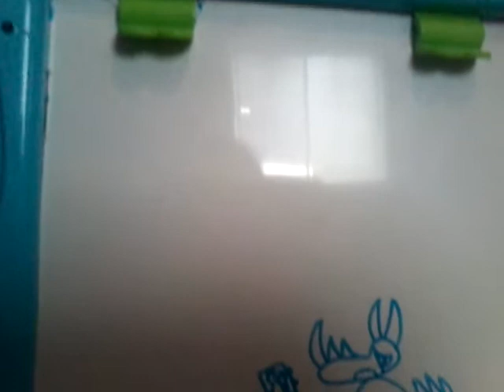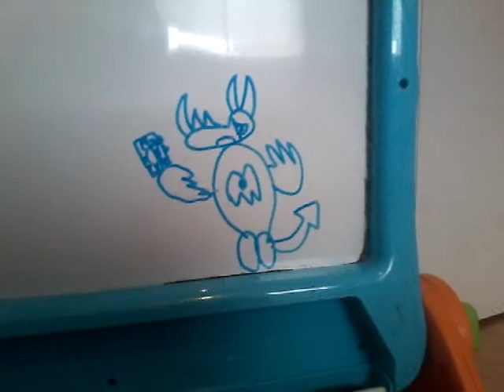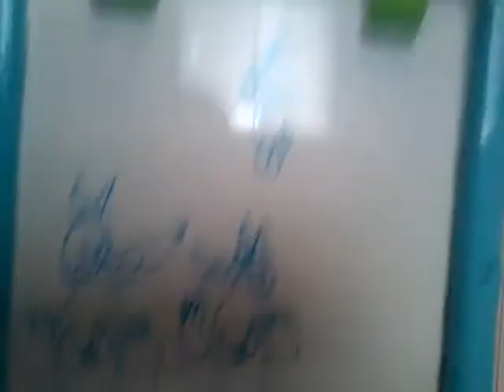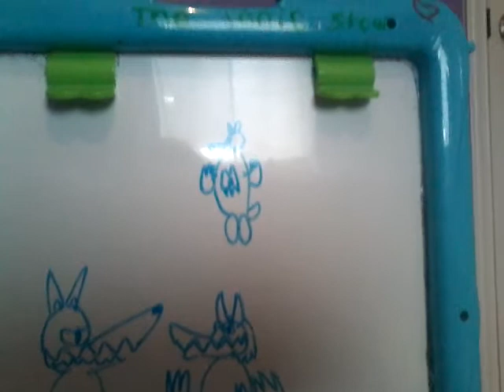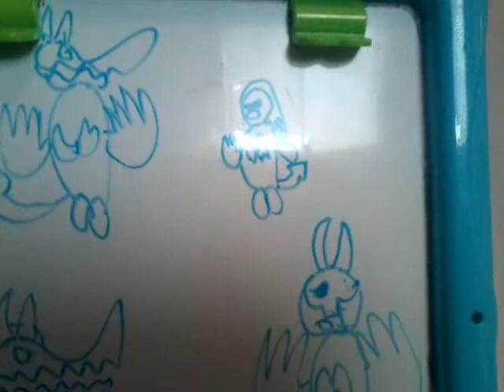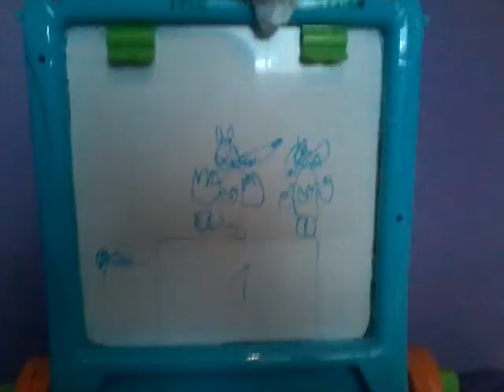The monster and clowdy were sad that the two wolfs did not come back so thay were geraning part 77